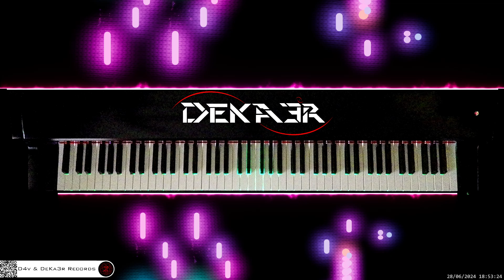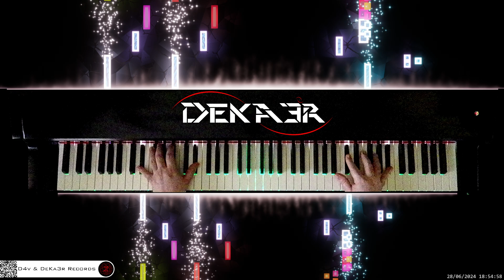🔴 irl 🎹 LITTLE ANGEL • Piano Music